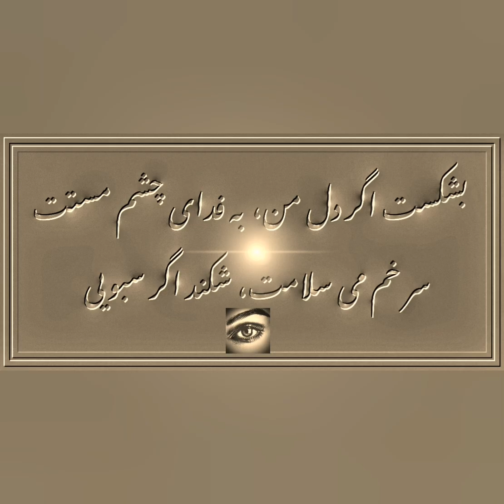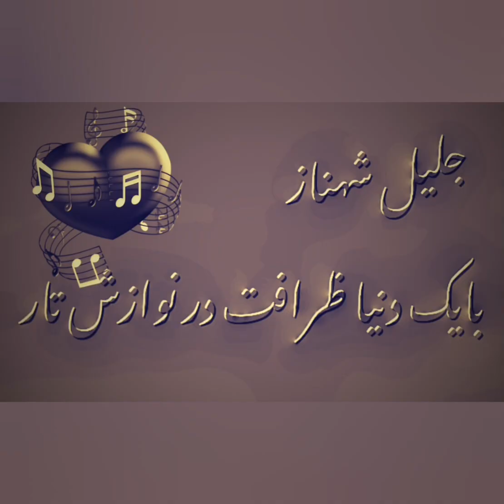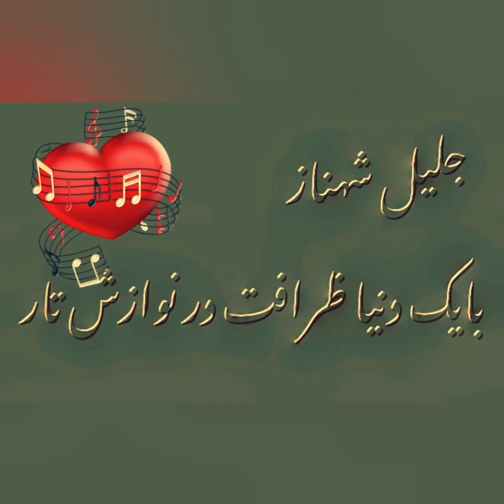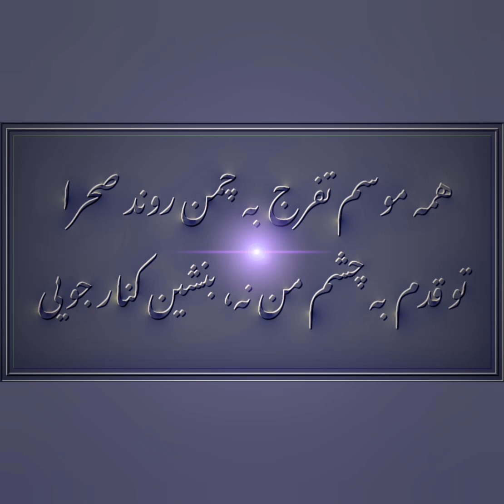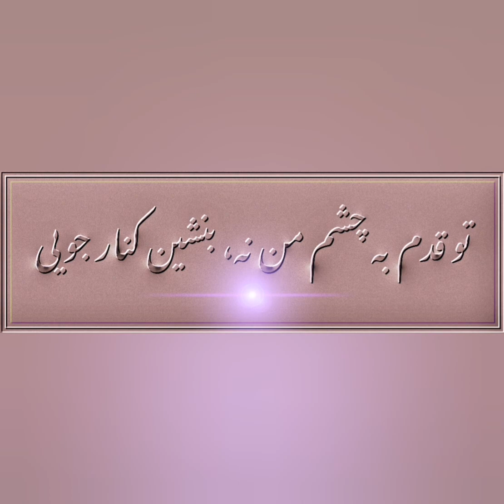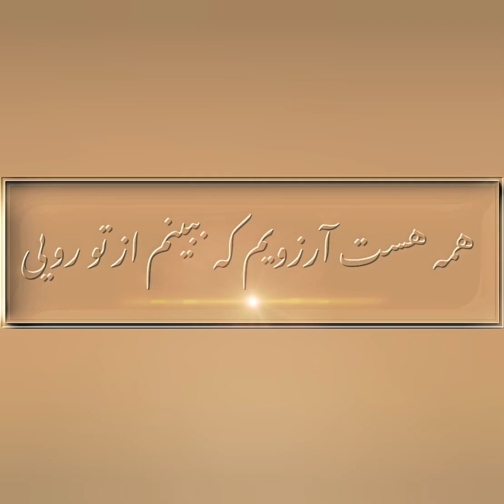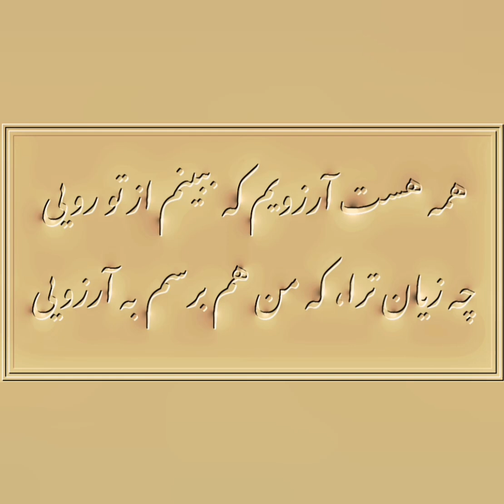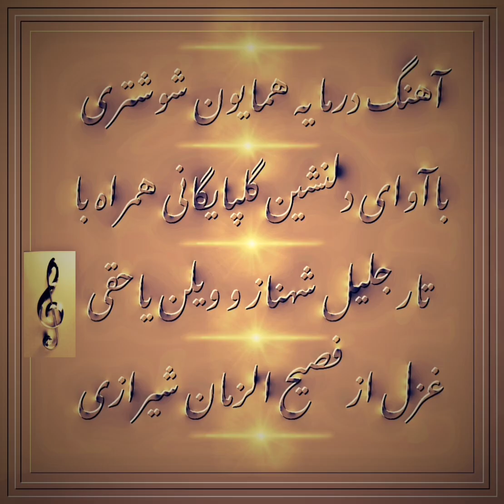آهنگی دشتی با آوای گلپایگانی همراه با ویلن پرویزیاحقی و تار جلیل شهناز، غزل از فصیح الزمان شیرازی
آوازی در دستگاه همایون شوشتری با آوای دلنشین اکبر گلپایگانی،  با همکاری آقایان پرویزیاحقی ویلن، جلیل شهناز تار
غزل آواز از فصیح الزمان شیرازی
همه هست آرزویم که ببینم از تو رویی
چه زیان ترا، که من هم برسم به آرزویی
بشکست اگر دل من ،به فدای چشم مستت
سر خم می سلامت، شکند اگر سبویی
همه خوشدل که مطرب، بزند به تار چنگی
من از آن خوشم که چنگی بزنم به تار مو یی
همه موسم تفرج به چمن روند و صحرا
تو قدم به چشم من نه، بنشین کنار جویی